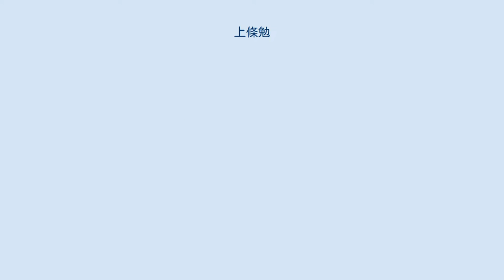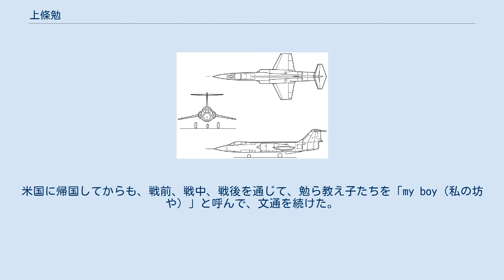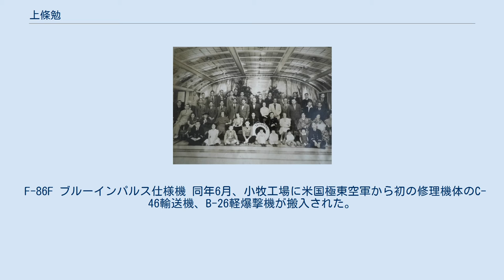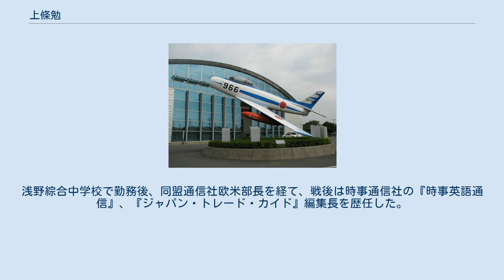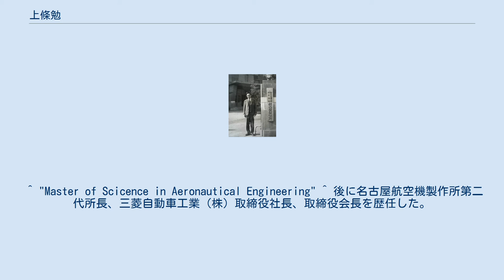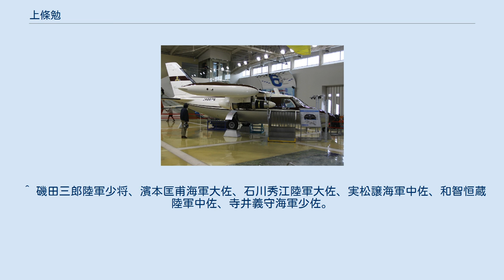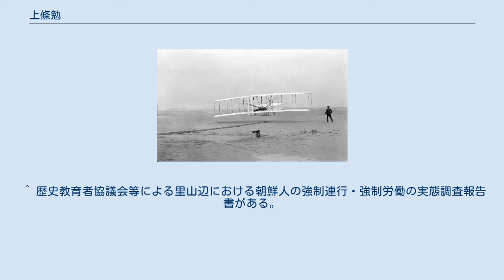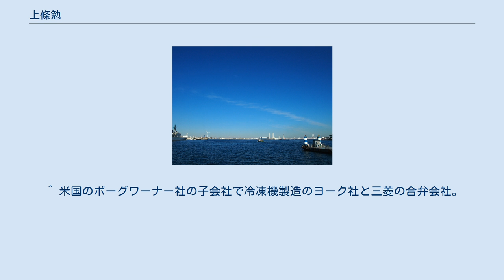上條勉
上條 勉（かみじょう つとむ、1905年7月20日 - 1983年5月7日）は、日本の航空機技術者。
三菱重工業名古屋航空機製作所（現・三菱重工業名古屋航空宇宙システム製作所）機体部設計課技師、技術部設計課技師を経て、新三菱重工業名古屋航空機製作所小牧工場初代工場長、同名古屋航空機製作所副所長を歴任。
クリスチャン。
 ライト兄弟のライトフライヤー号の初飛行　1903年 日露戦争終結間近の、1905年（明治38年）7月20日、長野県松本市北深志東ノ丁に警察署勤務の上條亀十郎の三男として誕生した。
2年前にライト兄弟が動力飛行に成功している。
1906年（明治39年）から、父亀十郎は浅野総一郎が経営していた茨城県真壁町の浅野石材部（浅野石材工業株式会社）勤務になった。
その間1908年（明治41年）に母美登を亡くしている。
1910年（明治43年）に父が東京の浅野邸で相談役兼警備員として働くことになり、芝の伊皿子の長屋、次いで三田札の辻の浅野邸前の大通りを隔てた品川寄りにあった、浅野所有の西洋館に住んだ。
浅野邸の左手に紫雲閣があり、関係会社の客や東洋汽船の一等船客を招いて各種の宴会が盛大に催されていた。
 勉が初めて飛行機が飛ぶのを見たのは、ライト兄弟の飛行から8年目の1911年（明治44年）の芝浦だった。
「使われた飛行機はライト兄弟の作った飛行機と大差のない複葉機のものだったが、4-5メートルの高度に上って、50メートルも飛ばないうちに、田の中に落ちて、観衆は失望して帰った。」当時芝浦埋立地では奈良原三次一団の興行飛行が開催されていた。
 横浜港　2011年 1912年（明治45年）に聖坂小学校に入学した。
7月30日に明治天皇が崩御し、9月13日に青山葬場殿で大葬が執り行われ、勉は父に伴なわれて帝国劇場前に敷かれた小石の上に座して、弔砲とともに皇居を出発した牛に引かれた轜車を拝した。
大葬日からわずか13日目に父が亡くなった。
父亡き後、一家離散となり姉や兄の所を転々とした後、父の姉の水崎はつ夫妻に預けられることになった。
伯母夫妻は高島易断の総本家・高島嘉右衛門の屋敷があった、横浜市の高島山の裏手に住んでいた。
高島山からは横浜港が一望のもとに見渡せた。
伯母の長男は当時同志社大学経済学部教授をしていた水崎基一だった。
隣に、第二横浜中学校（現・神奈川県立横浜翠嵐高等学校）や厚木高等女学校（現・神奈川県立厚木東高等学校）で歴史の教師をしていた高宮昇が住んでおり、長男で後に経営学者になり、東京帝国大学教授、産業能率大学学長を歴任した高宮晋とは幼友達だった。
1918年（大正7年）に青木小学校を卒業した。
 同年4月、同志社中学校に入学し、京都市下鴨にあった従兄の水崎の家から通った。
当時5年生だった近藤賢二の長男・進一郎とは同室だった。
厳格なキリスト教の学校で、毎朝7時にチャペルで聖書朗読、讃美歌合唱、説教、祈りが45分程行われ、8時から正規の授業が始まった。
日曜日には水崎の家で子どものための日曜学校が開かれ、同志社大学経済学部在学中の大中寅二がタクトを振り讃美歌を合唱した。
同志社紛争で、1919年（大正8年）3月に水崎一家が京都を去り、横浜の渡辺山（立町）に移住したため、勉はもとの高島山裏の伯母の家に戻った。
学校を自分で探し、旧制荏原中学校（現・日体荏原高等学校）に1学期通い、2学期からは第二横浜中学校（現・神奈川県立横浜翠嵐高等学校）に転校した。
 中学4年を終えた後、1923年（大正12年）に横浜高等工業学校（現・横浜国立大学理工学部）の機械工学科に進学した。
大正デモクラシーの風潮の下、「名教自然」を唱え、無試験、無採点、無賞罰の三無主義の自由教育を実践した初代校長の鈴木達治（煙洲）は同志社出身で水崎の友人だった。
勉はいつの間にか人を話の中に引き込んで魅了する鈴木校長の名演説を何度も聴く機会に恵まれた。
1年目の夏休み中、9月1日に松本で兄と浅間温泉に入っていた時、関東大震災の揺れに遭遇した。
7日に上京を許され、中央本線で新宿に着くと、一面の焼野原だった。
新宿からは徒歩で横浜に向かい、灰燼に帰した市街地を目撃する。
横浜高工も全焼して名古屋の学校との合併説も出たが、鈴木校長の意気と政治的手腕で、秋にはバラックで授業が再開した。
2・3学年で機械...